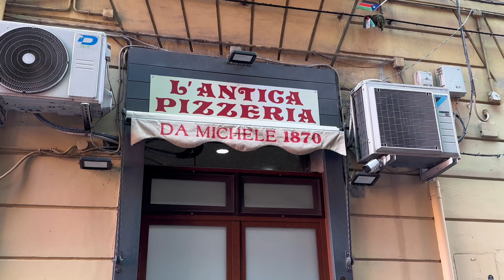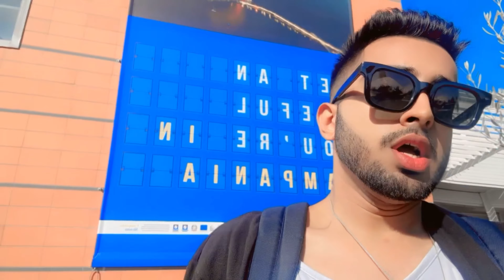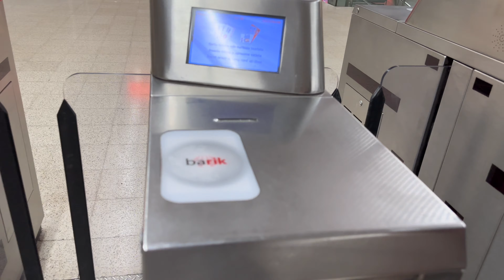Naples Italy Trying World Best Pizza Vlog# 13